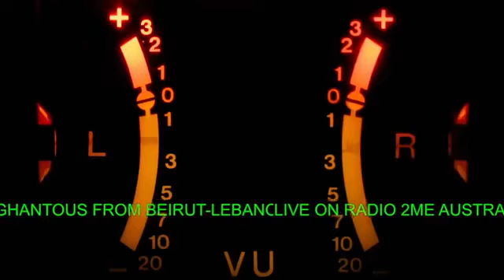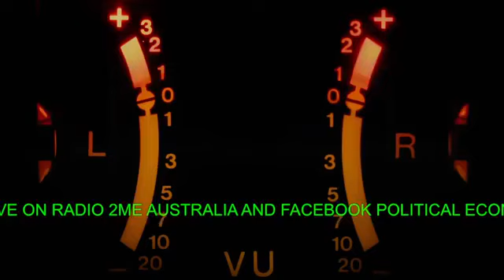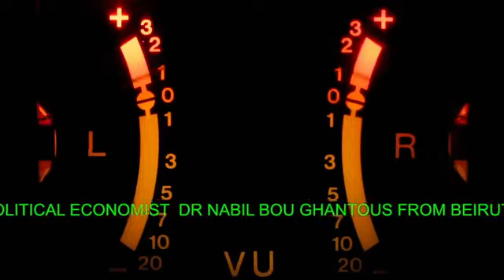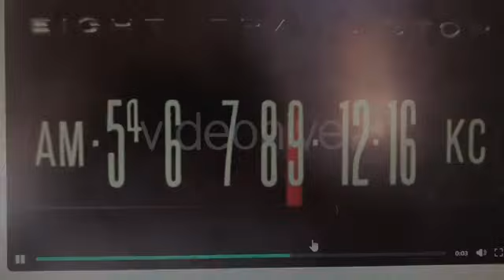Live on radio 2ME AUSTRALIA AND FACEBOOK, POLITICAL ECONOMIST Dr Nabil Bou Ghantous.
Live on radio 2ME AUSTRALIA AND FACEBOOK, POLITICAL ECONOMIST Dr Nabil Bou Ghantous FROM BEIRUT LEBANON.